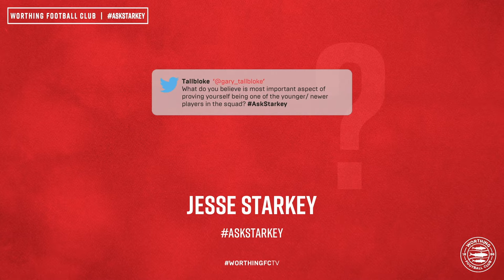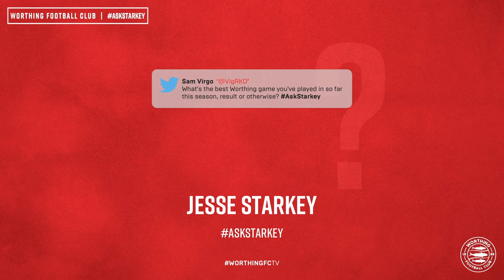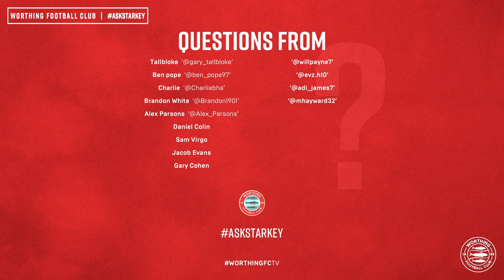Questions & Answers with Jesse Starkey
Episode 3 of Questions & Answers with... featuring Jesse Starkey